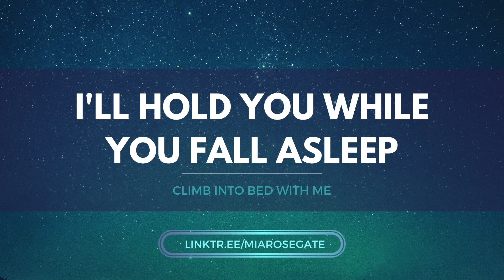I'll hold you while you fall asleep. - [ASMR Girlfriend Roleplay] [Sleep Aid] [Comfort]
You can't sleep? Come to bed and let me hold you while you drift off.